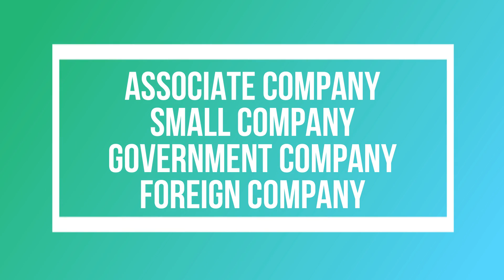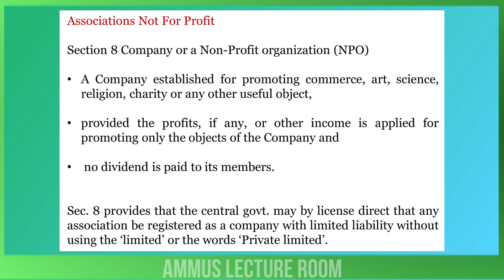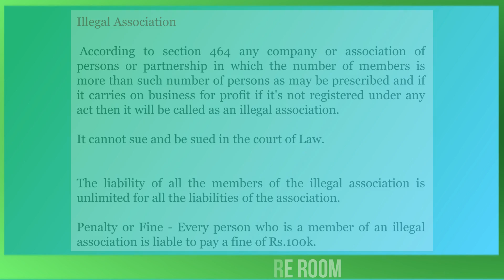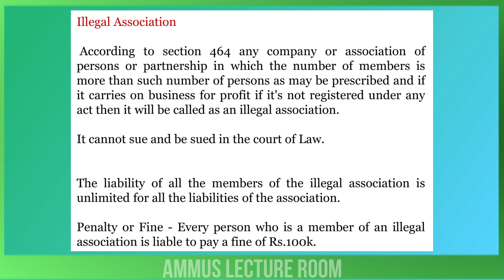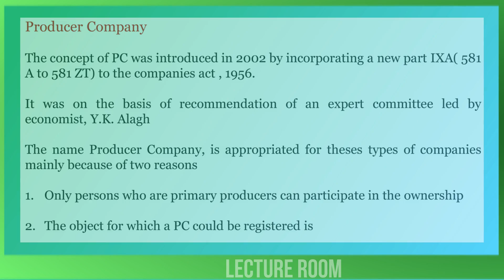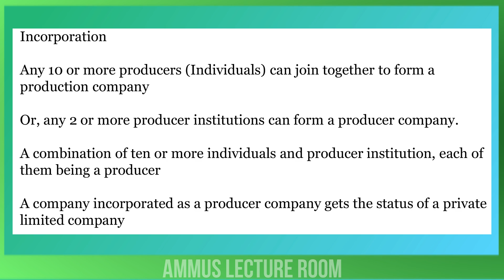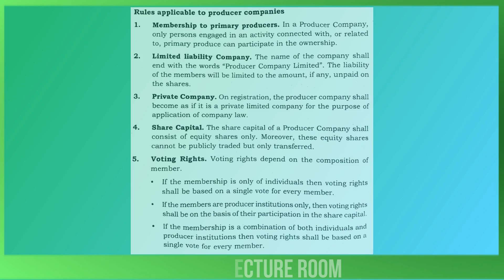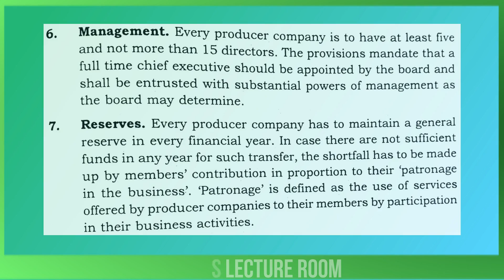PART 09: CORPORATE REGULATIONS AND ADMINISTRATION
PART 09: CORPORATE REGULATIONS AND ADMINISTRATION - Association not for profit,
Illegal association,
Producer company